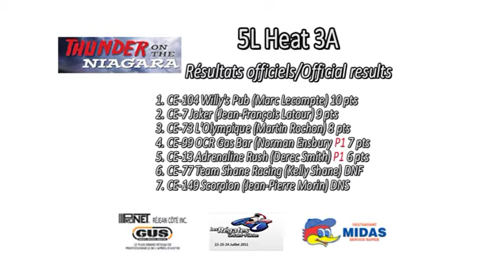HRL 2010 - North Tonawanda 5 Litres Heat 3A